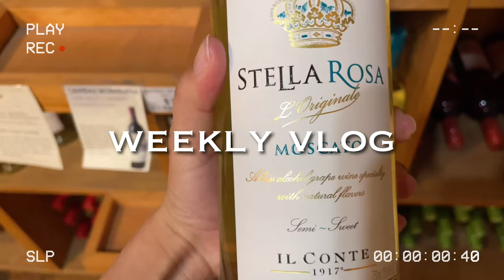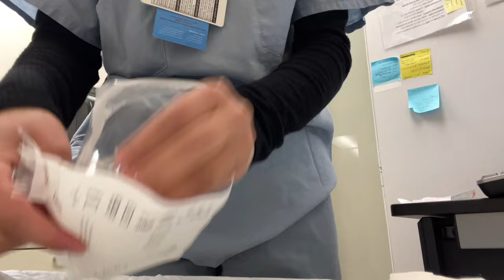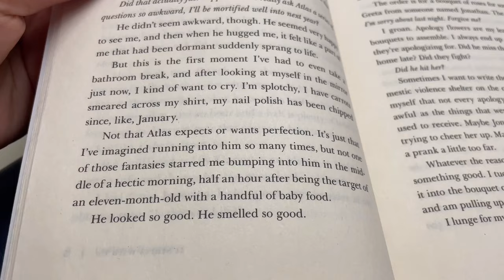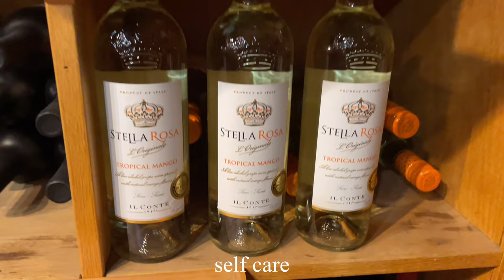EMERGENCY DEPARTMENT ROTATION AS A MEDIC | 68W, combat medic, US Army | a few days in my life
Have a nice day lol